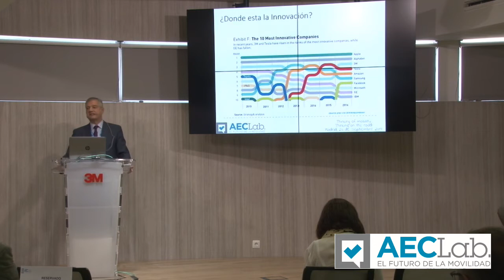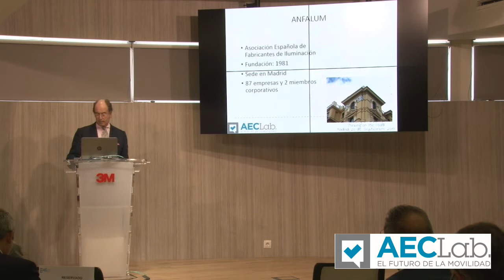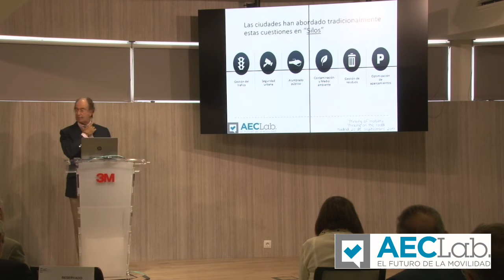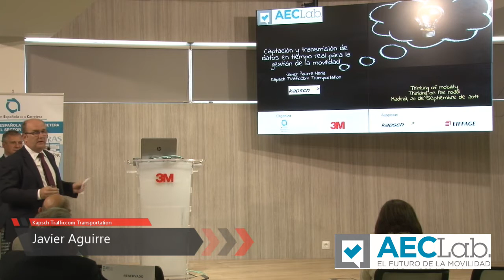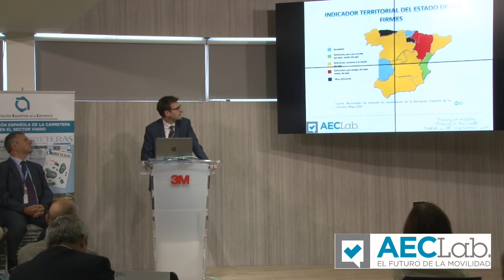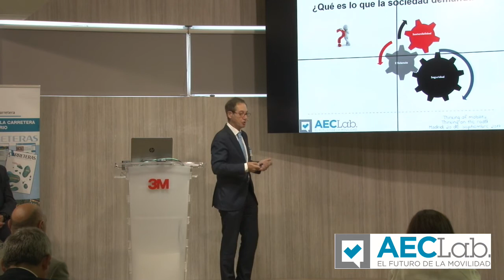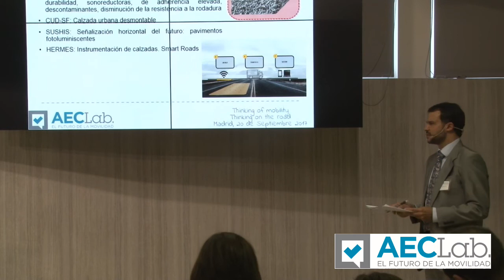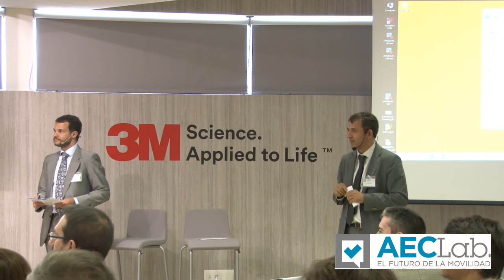AECLab 2º Workshop: Bloque 2. Innovación en sector viario. Infraestructuras del futuro (20/09/2017)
AECLab 2º Workshop: Thinking of mobility. Thinking on the road
Madrid, 20/09/2017

Mario Lombán Rodríguez (3M Iberia)
Alfredo Berges (ANFALUM)
Javier Aguirre Heriz (Kapsch Trafficcom Transportation)
Antonio Ramírez (Sacyr Construcción)
Eduardo Fernández Bustillo (Eiffage Infraestructuras)